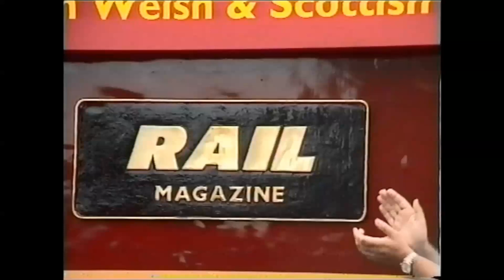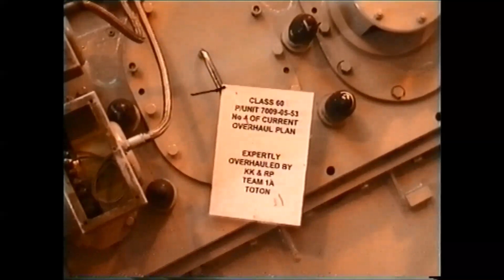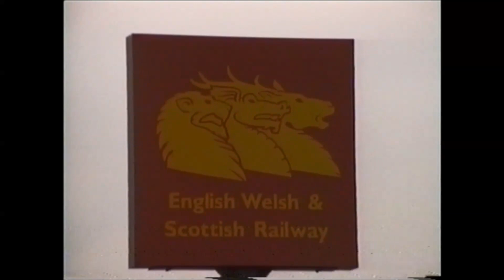Toton 1998 Open Day. Part 2.Latest EWS livery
In part 2 we continue our tour of the depot, both inside the shed and in the yard. Note all the locos in EWS livery from class 33 through the new 66s up to class 92001. Catch a glance of steam with 48773 and finally join our train back to Bristol Parkway with parallel running on departure and double-headed departure at Parkway. Finally a clip from our 00 gauge layout!